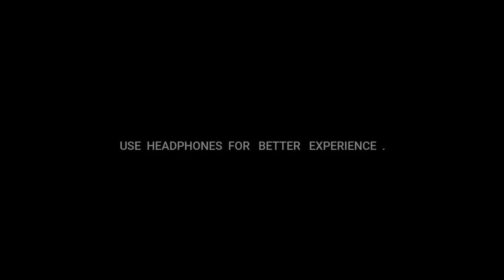NADIGAN | TAMIL SHORT FILM TEASER | RAJ KISHORE | SANJAY VELU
Aham Pictures and Team proudly presents, "RajKishore" in and as "NADIGAN". A Tamil Short Film.
Written and Directed by R.Sanjay Velu
Cast :
Swathy Krishnan
"Veruli" Ravi
Hari Prasath
Elavarasu
Rufus V Antony

Crew:
Cinematography: Jayasuriya
Edited by: Naren Bharathwaj
Written and Directed: R.Sanjay Velu